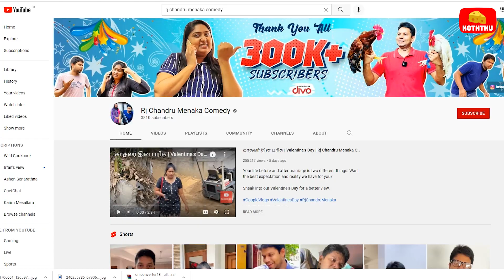Dinner with Rj chandru and menaka - Cheese Koththu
Hey cheese koththu fam! We met Sri Lankan's favourite husband and wife duo @RjChandruVlogs@RjMenakaVlogs  who do Tamil comedy YouTube videos and Vlogs. We had the chance to interview them and ask them a lot of questions that you guys might love to know the answers for... Presenting you the favourite duo in our video!

No 25, Station Avenue, Marine Dr, Colombo 10350

(Chinese Cuisine , Indian Cuisine & Authentic burgers . Dine in + Take away + Delivery)